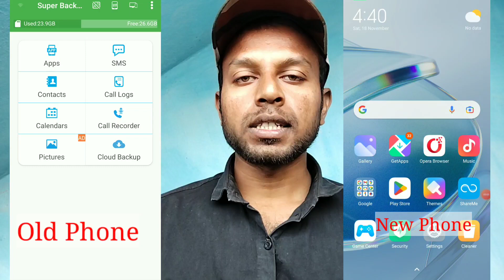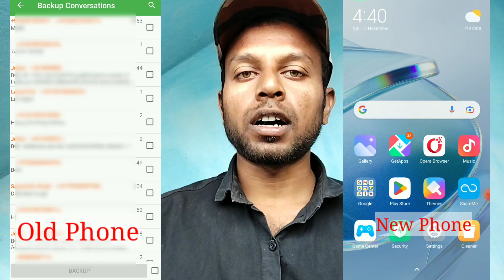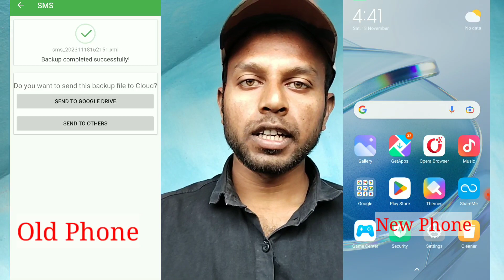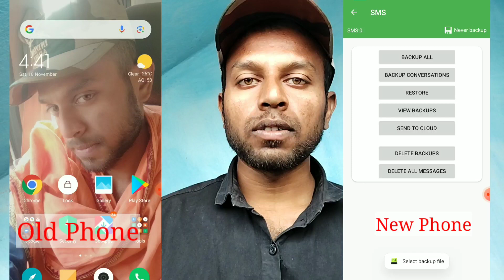SMS Backup to New Phone || SMS and Call Backup || Android SMS and Call Backup || Call history backup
🔍About me .⬇⬇⬇
1.- Follow me Instagram ---

Your Quarries:-
sms backup and restore android
sms backup kaise kare
sms backup app
sms backup to new phone
sms backup and restore transfer to new phone sms backup
backup
restore
transfer sms and call log android
sms and call log backup android
contacts backup
contacts backup to new phone
data backup from old to new phone
data back android
android data restore
data recovery
data transfer